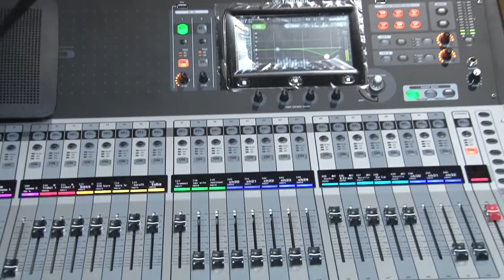Melanie Hernandez- Mis 15 Años - A&J PRODUCTIONS DALLAS 2147916420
VIDEO SUBIDO CON AUDIO DE ALTA CALIDAD, SOMOS UNA COMPANIA DEDICANDONOS HACER DE SU FIESTA UN RECUERDO INOLVIDABLE. PARA CONTRATACIONES 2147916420